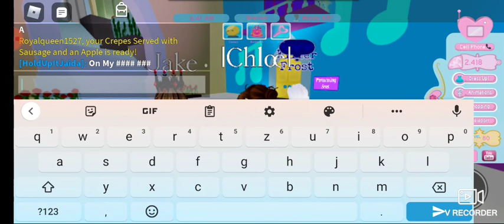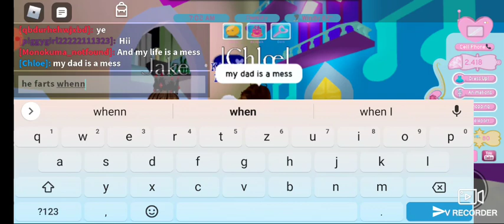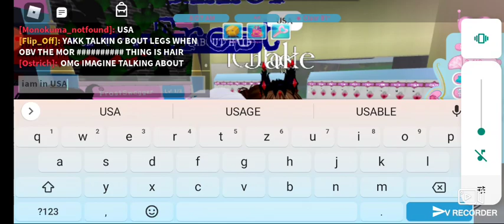August 1, 2021